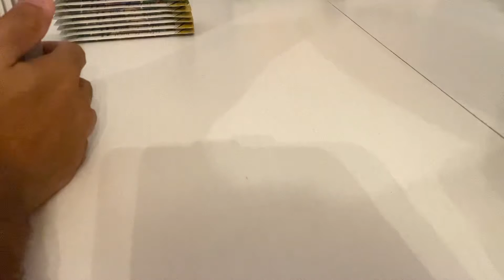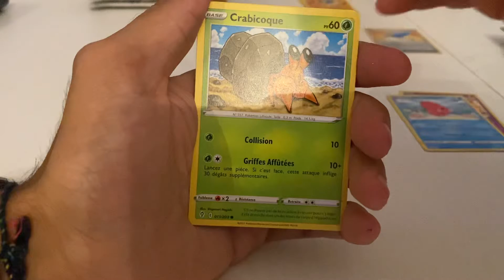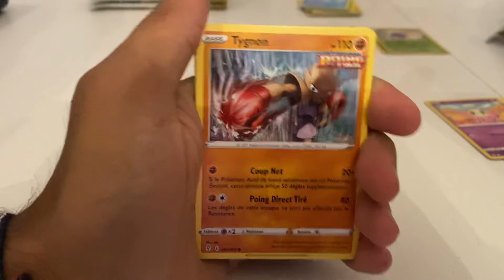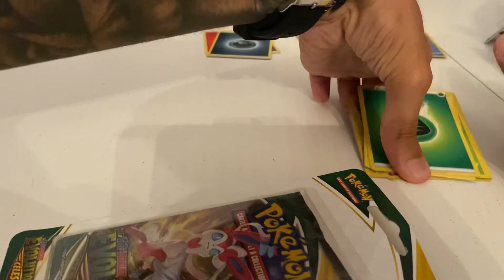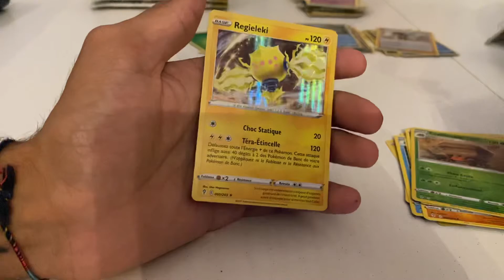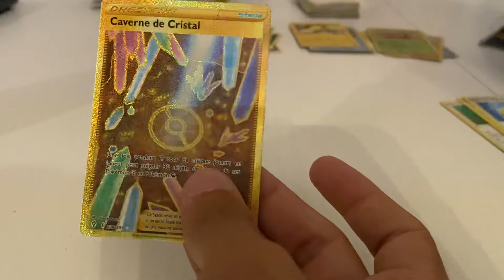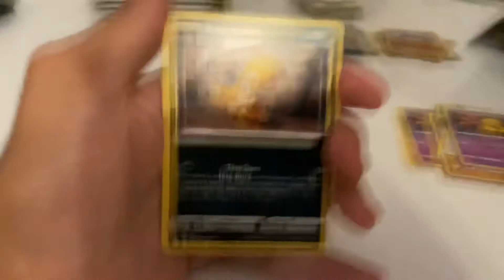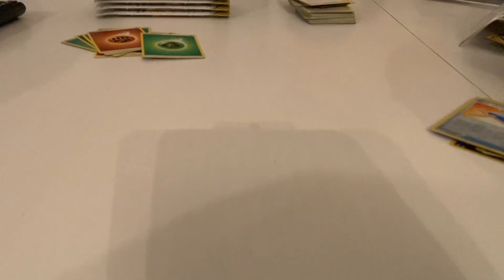⭐️Ouverture carte Pokémon évolution céleste avec lulu 😁😁